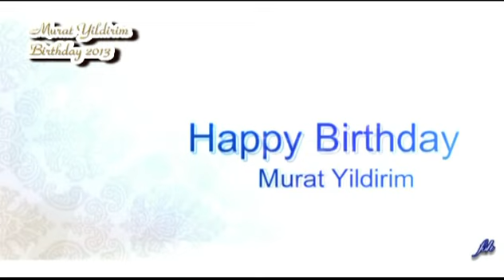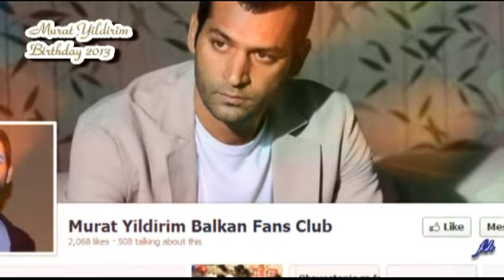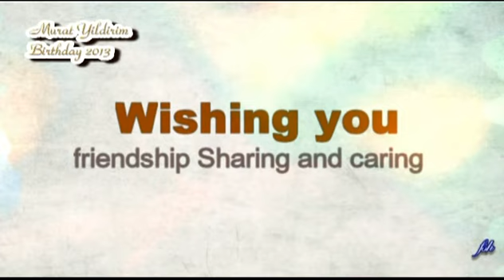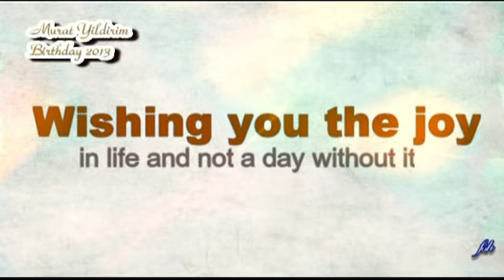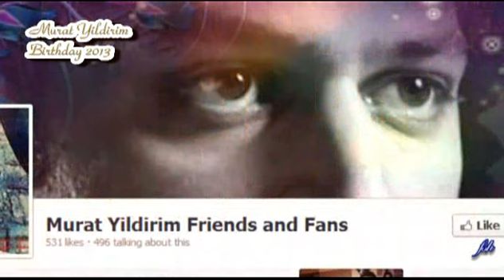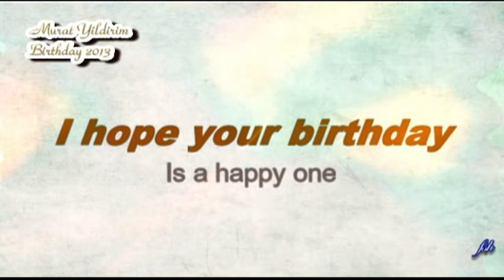Murat Yildirim Birthday 2013